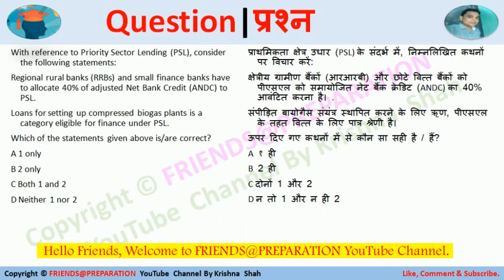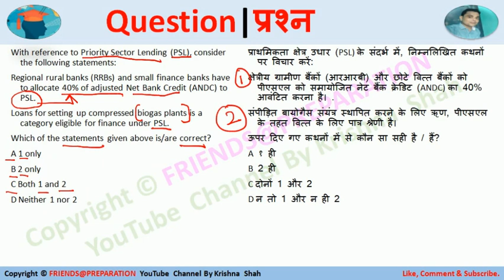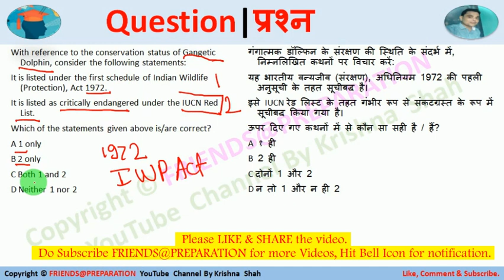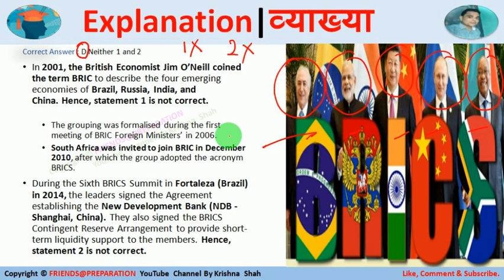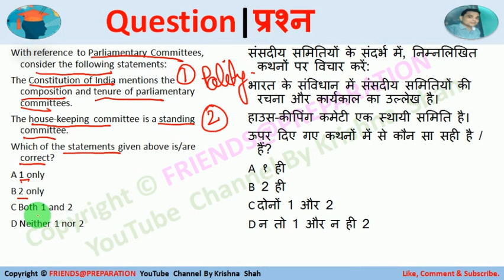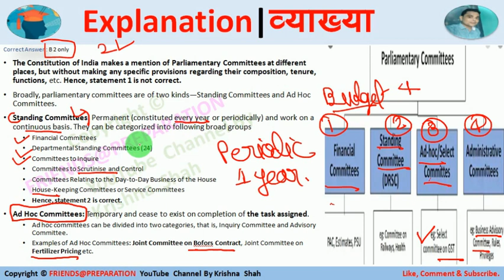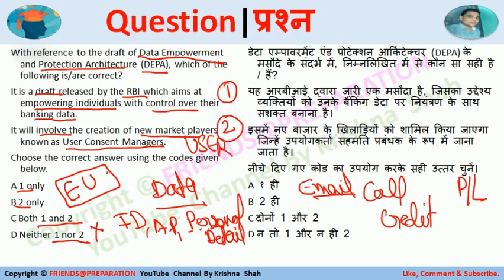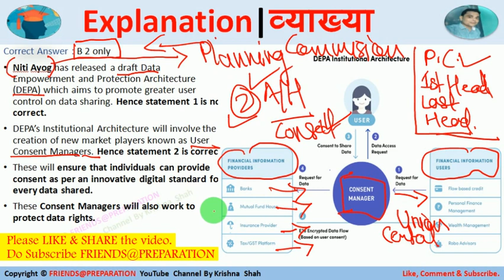T143 Daily Current Affairs By KrishnaShah Important Current Affairs MCQ All Exams UPSC Prelims CDS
Current affairs play a crucial role in almost every govt exam.  The content in the video is a compilation of The Hindu, PIB, The Indian Express, and all govt. sites. Watch this Video on Daily Current Affairs & get coverage of all the major happenings of the day. Join me at 11 AM for a daily dose of current affairs and boost your preparation for all exams.
✦ My Equipment
👉 Writing Tablet
Important Current Affairs MCQ All Exams | UPSC Prelims